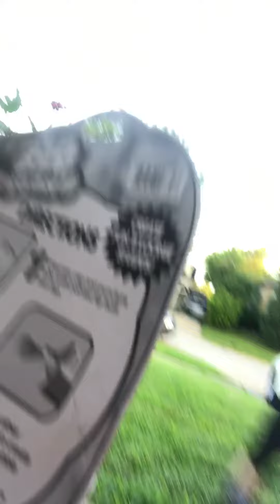Bloonies!🎈-with Ate Jamie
Im with Ate Jamie from The Sister Stars Channel!